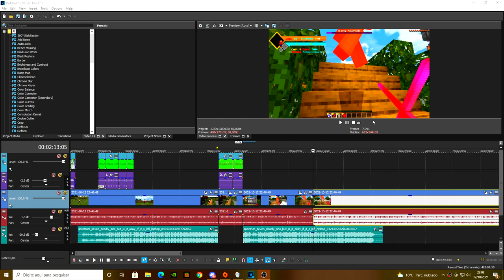A MELHOR ADDON DE ANIMES! PARECE MOD DE PC! MINECRAFT PE/BEDROCK - NARUTO, DRAGON BALL E MAIS!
No vídeo de hoje eu irei mostrar para vocês a melhor addon de animes para Minecraft Pocket Edition e Bedrock. Essa addon ta bem legal, pois tem vários animes como Naruto, Dragon Ball, Cavaleiros dos Zodiacos e Bleach.

Essa addon ta bem completa, parecendo muito mod de Pc ou até mesmo jogos, como Dragon Ball Xenoverse. Mas eai, gostaram da addon? Comenta ai para eu ficar sabendo :D

Xbox live:YTCrazyy1007
Fortnite: YTCrazyy007
Roblox: YTCrazyy1007

🎧 Microfone: BM800
🎬 Editor: Sony Vegas Pro 17
🎥Progama de gravação: Obs studio

Fonte: 650W
16Gb ram: Hyperx
1Tera de memória
2 Cooler